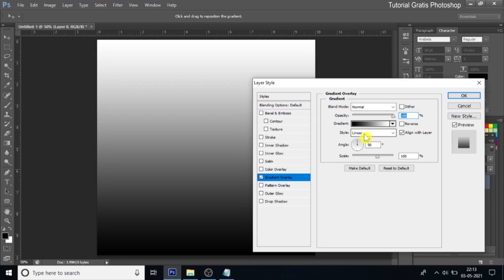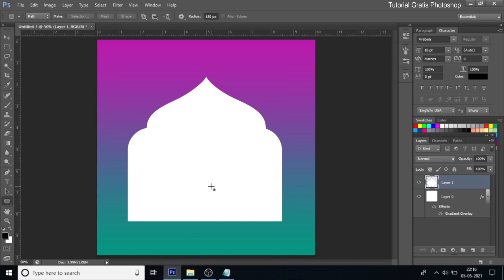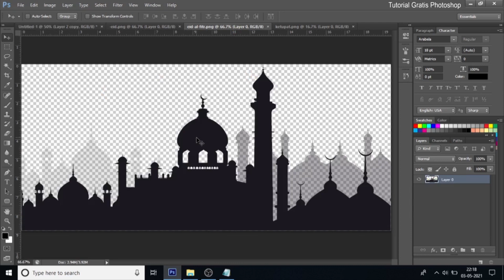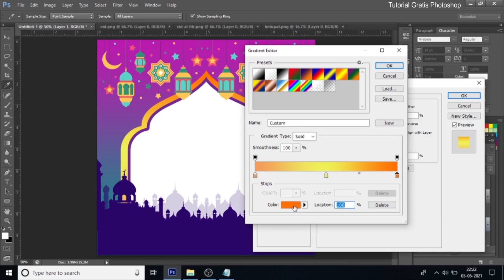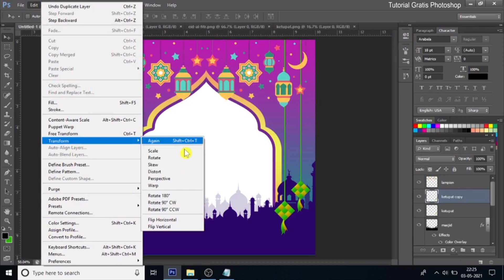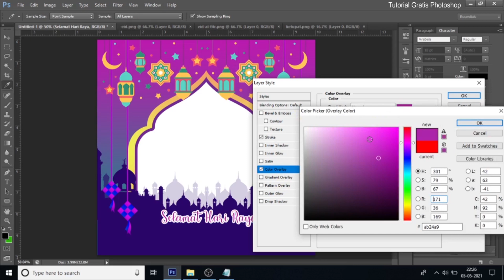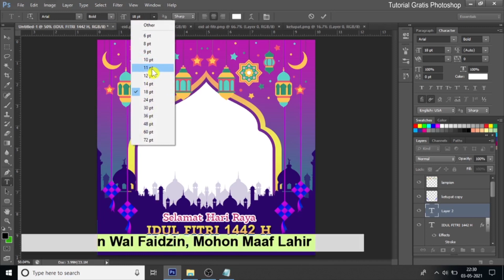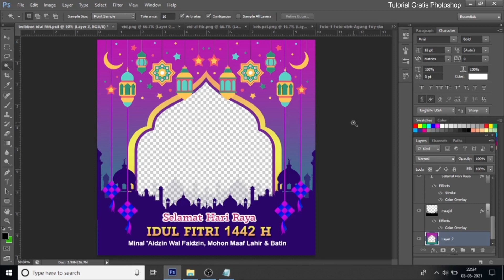Membuat Twibbon Ucapan Idul Fitri 2021M / 1442H di Photoshop, Free Psd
Berikut adalah tutorial membuat twibbon idul fitri 1442H/2021M di adobe photoahop CS6, semoga bermanfaat,.